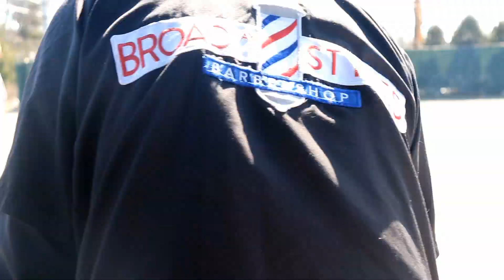Hair Cuts For Those In Need ; Camden New Jersey Out Reach Program // Helping Hand HD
Giving Back To The Community Of Camden New Jersey With Hair Cuts For Those In Need... Everyone In The Video Gave Me Permission To Record And Upload Content To Youtube. Clothes , Food, Narcan And Haircuts Were Giving Out And It Was A Great Success Thank You To All Parties Involved... _______________________________________________